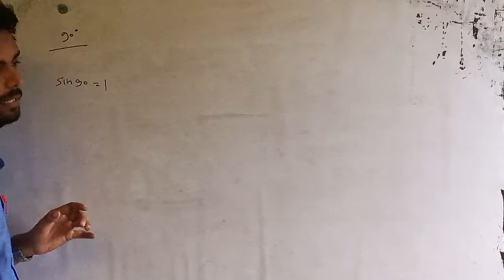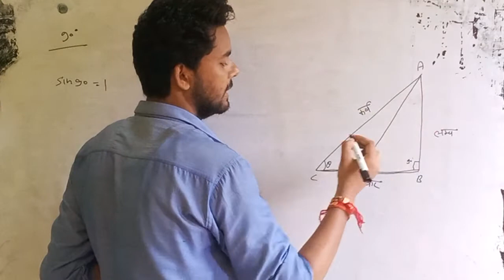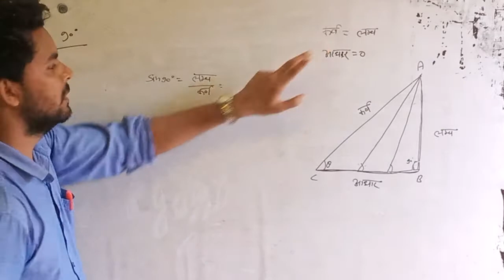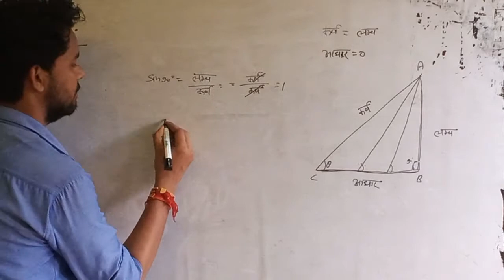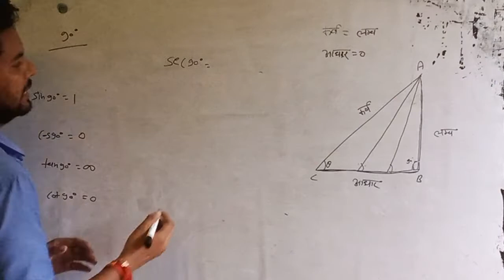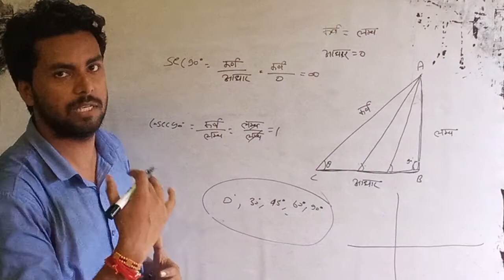How to find value of 90° in Trigonometry || Ajey Education Classes (S Shukla)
|| Ajey Education Classses (S Shukla)

Hey! Download *Lucknow Metro Navigator* App from Google Play Store, this app is very helpful for Route, Fare, Station & Gates information, Card Recharge,  Parking, And many more.